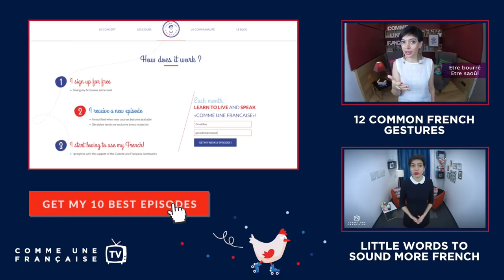Vocabulary & Intro to French Family Members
Learn more right now! New tips, jokes, "dirty grammar"... All in your 10-day "Everyday French" Crash Course, and all free.

“Happy are those who, knowing the value of a sweet life of tranquillity, rests their heart in the midst of their own family.”
-Montesquieu

In this episode you'll learn French vocabulary for members of the family, such as the french for parents, grandparents, brother, sister, aunt/uncle, and other members of the family including the french words for your in-laws.

On top of that, you'll discover cute french names for grandparents, the stereotypes and other things that are good to know around this topic.

So, how do we address each other? What’s the deal with your in-laws? Expand your french vocabulary today with Géraldine of CommeuneFrançaise.com.